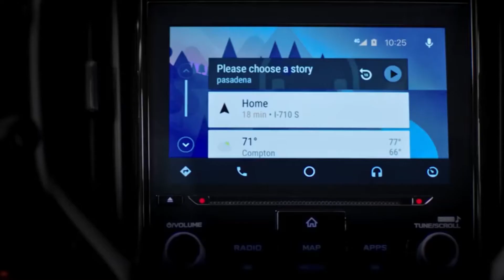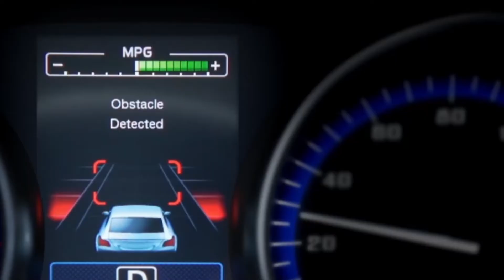2019 Subaru Ascent |Shall We Call It As Ultimate or Biggest Ever! | Features|Exterior|Interior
Subaru of America Inc., building on nine consecutive years of sales growth, today debuted the all-new 2019 Ascent. The highly anticipated three-row SUV is the biggest Subaru ever built and is designed for active families on-the-go. Expanding on renowned Subaru strengths, the Ascent delivers an unparalleled driving experience with a spacious interior, comfortable and flexible seating options and a host of new safety, driver assist and in-vehicle technologies.

The Ascent is an all-new model and comes with three rows of seating, with available bench or captain’s chairs in the second row. The SUV is built on a strengthened and extended version of the Subaru Global Platform with extensive use of high-strength steel. With a focus on durability, rigidity and vibration resistance, the Ascent platform is designed to provide a quiet interior and excellent driving feel. Powered by an all-new 2.4-liter BOXER engine, the Ascent comes standard with a new version of Subaru’s high-torque Lineartronic® CVT (continuously variable transmission) and legendary Symmetrical All-Wheel Drive system– all wrapped in a stylish and rugged design with a commanding presence. The new U.S.-built Ascent will be available in base, Premium, Limited and Touring trim lines when it arrives in Subaru retailers in early summer.